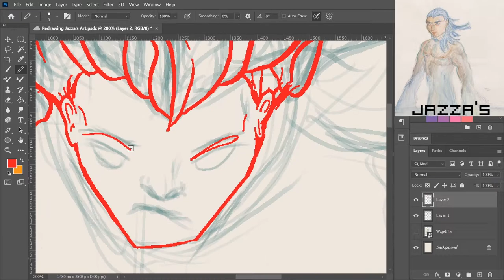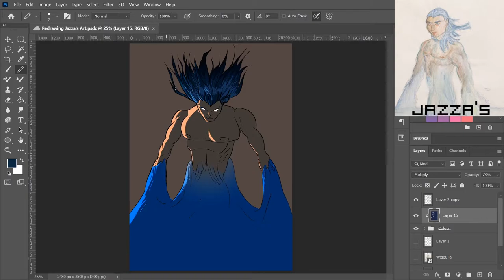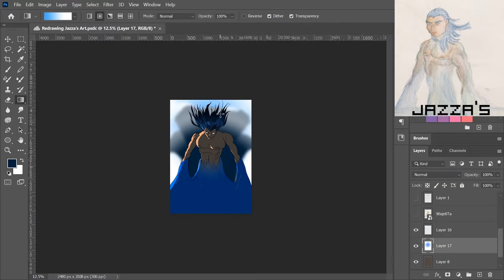Redrawing Jazza's Art No.1 - Timelapse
Jazza is an amazing artist and Youtuber that you should definitely check out if you don't know him. He has a series called 'Drawing your kids art' and it's really sweet and wholesome and probably my favourite series on his channel. In his most recent video, he set up a giveaway with Huion. To enter this giveaway you have to redraw one of three of his old drawings that he did when he was younger. I decided to do all three... in one day... Enjoy!